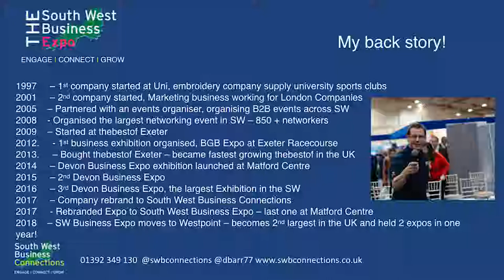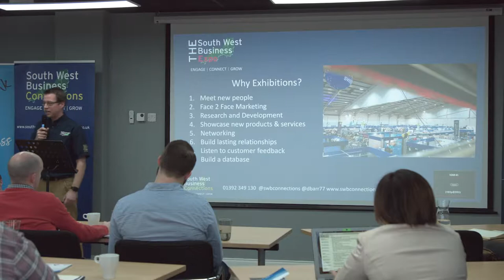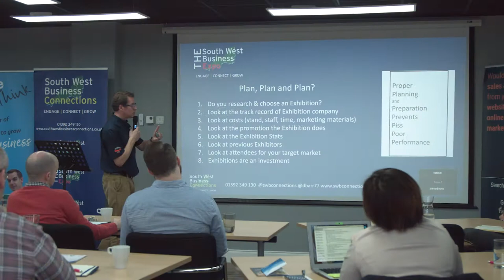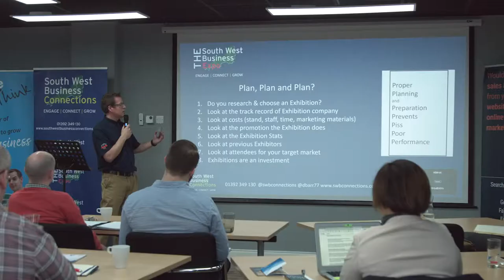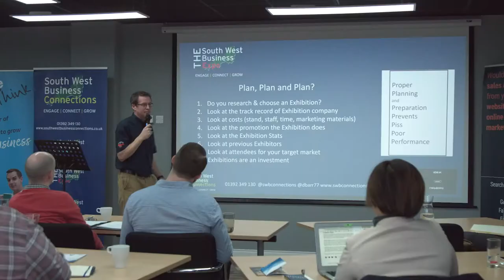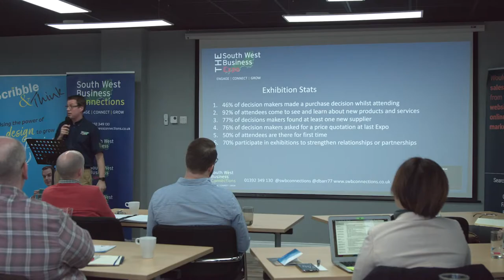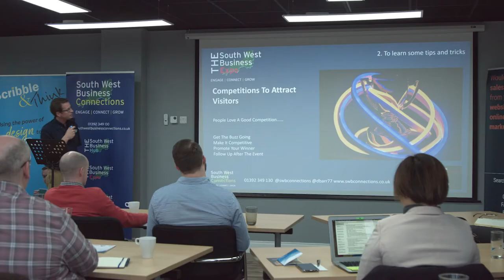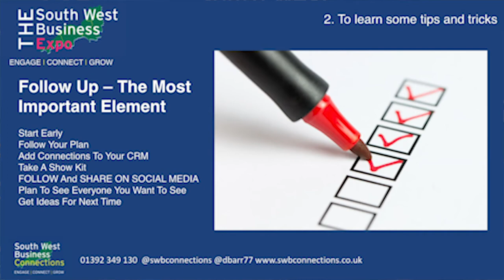Ignite2019 - Expose Yourself to Grow your Business | Dave Barr - South West Business Connections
South West Business Connections' Dave Barr talks you through why exhibitions can be one of the best ways to expose yourself to grow your business. Filmed at the Ignite 2019 seminar, 23rd January 2019.

All footage shot and edited by Jack Carey.